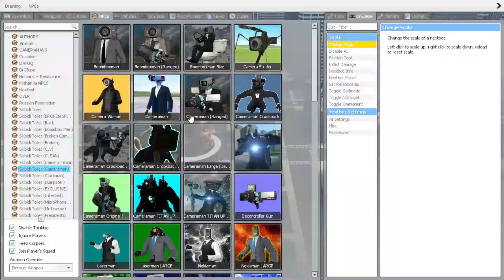camera and Speackerman VS SkibidiToilet3Head .Who wins in gmod!